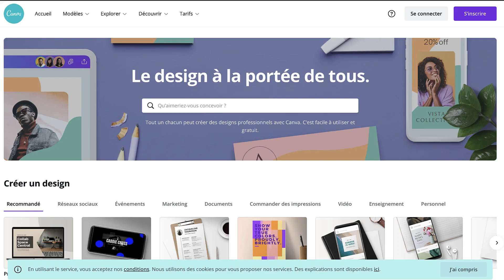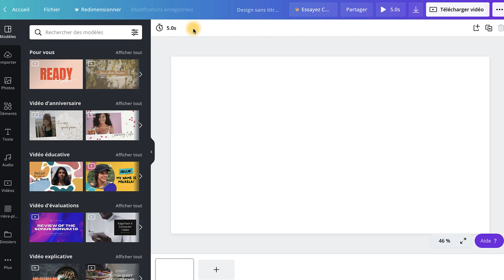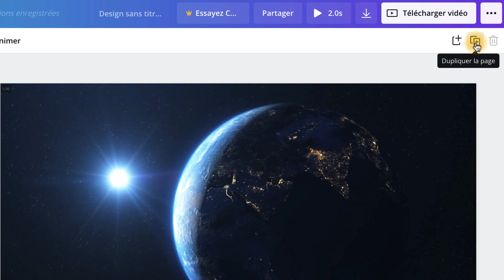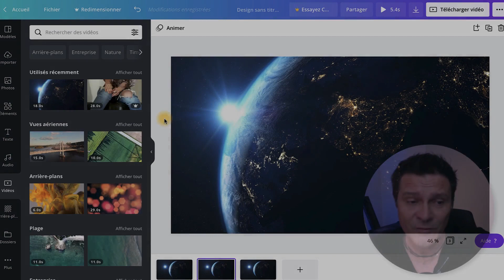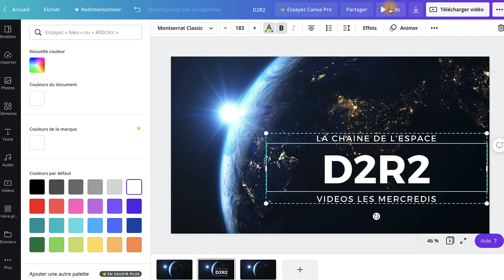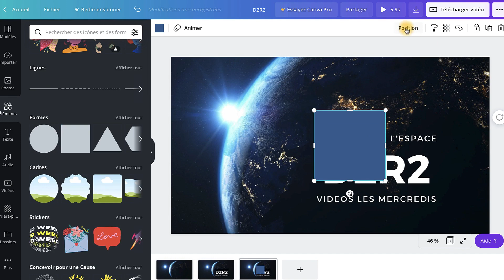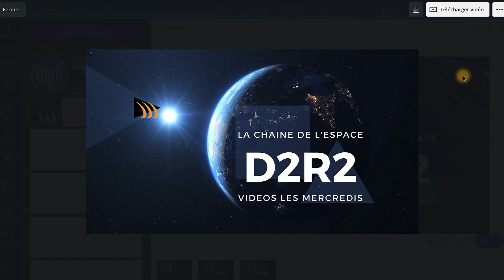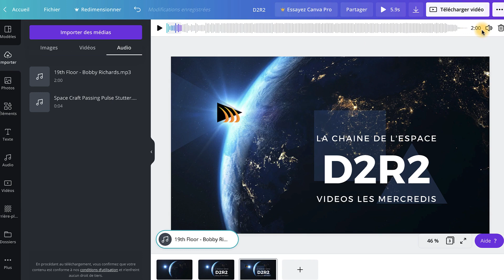Comment faire son INTRO YOUTUBE sur PC Gratuitement (Tuto Canva)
Comment faire son Intro YouTube sur PC Gratuitement (Tuto Canva) ➤ Formation offerte pour vivre de votre chaîne YouTube

00:00 - Comment créer l’intro d’une vidéo YouTube sans logiciel avec Canva gratuit
00:23 - Comment utiliser Canva gratuitement
02:41 - Comment créer une intro YouTube avec Canva
14:23 - Comment faire une intro pour sa chaîne youtube avec de la musique sans droits d’auteur

4 👉 "Emailing Turbo : De 0 à Pro. Comment créer une liste rentable en 24h chrono“ :

5 👉 “Comment gagner ses 1ers €€€ sur internet sans même savoir ce qu’est un filleul“ :